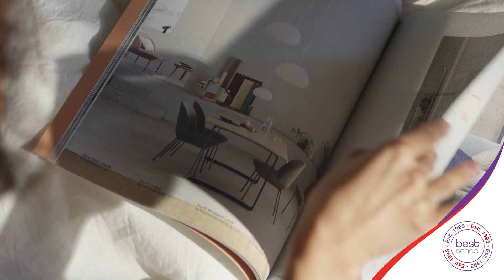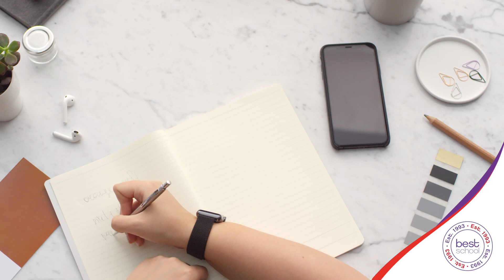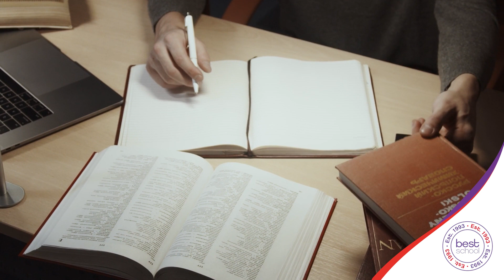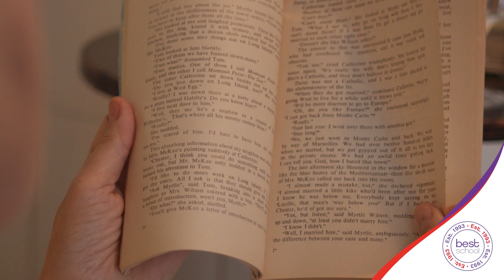Você conhece o princípio do Efeito Composto by Darren Hardy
“A Best School traz para você  Audiobooks relacionados ao seu crescimento financeiro e pessoal”

Best School. Idiomas para carreiras, viagens e para vida!
Aqui não tem mágica. Tem resultado.
Indicações para viagem, estadia a cambio de moeda estrangeira:
• AIRBNB: Sign up with my link and you will get up to €53 off your first trip.